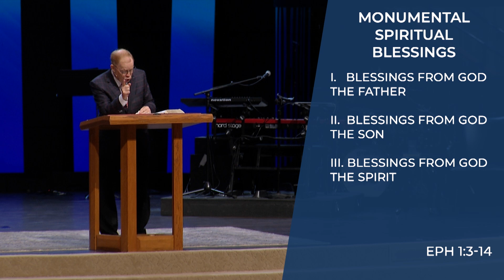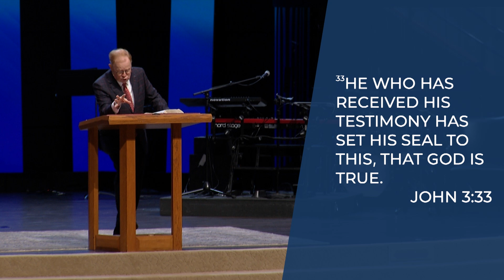Monumental Spiritual Blessings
Pastor Ted Traylor delivers a message at Olive Baptist Church on August 25, 2024, utilizing Ephesians 1:3-14 as his primary text.